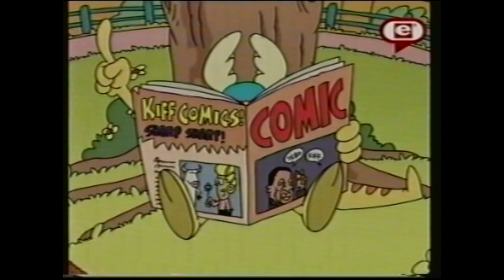Jozi Zoo Episodes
Managed to pull some recordings from VHS tapes, adding these for archival purposes as they're not available anywhere else I believe. This was the first animated show I worked on, between 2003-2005. I believe Jozi Zoo did 100 episodes. A friend from varsity, Angel, was working for comedian John Vlismas in Joburg, and she said he had an idea for a show and I might want to meet him, so I did. I did the original Jozi Zoo pilot (uploaded separately) for John Vlismas who did the voice and had the original idea, who took it to Cecil Barry at Red Pepper who got it going at eTV - a South African TV station. Rapid Phase (Rico Schacherl and Stephen Francis) did the updated character designs and mini pitch deck, and Stephen Francis wrote the scripts. I forget who the voice actors were. By the way, nobody told me the show was going ahead, I found out while I was on an animation training course in Durban run by UNESCO called 'Africa Animated! 2.0'. One of my buddies said they saw the show on eTV :| lol?!? I never received any royalties, payments (maybe I got R4k actually later on for the pilot) or credit for that, though I later did start helping out with the episodes’ creations at Art Attack Studios in Johannesburg run by Andy Wood and the belated Gerhard Smith - both superb animators. At some point I started getting paid. I then moved over to Red Pepper and worked from there, and eventually worked from home. I started getting full episodes to make myself, some of which are towards the end of the video. I'd get a script and audio track and would make the episode from that, drawing stuff in Photoshop and animating the episodes in Moho. Art Attack used a combination of drawn animation by hand on a lighbox, scanned, drawn and coloured in Flash on computer and sometimes in Photoshop, and comp'd in After Effects. I think I animated 16 episodes in total on my own, no storyboard or animatic, straight to production lol. Helped out on many more episodes made at Art Attack. Another animator and generalist at Red Pepper named Nathi was also doing full episodes by himself later on, they’d show episodes weekly on Sat morning at 9am on eTV I think on its Craz-e kids programming segment, alternating between Nathi and my episodes once Art Attack bowed out of doing so many of them. Was super burned out by the end but grateful for the experience I guess, trial by fire.